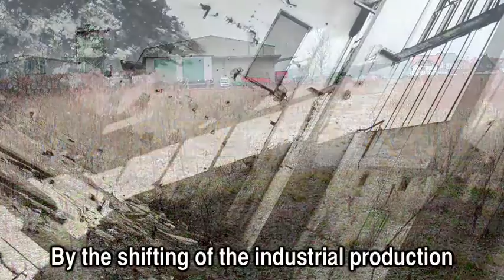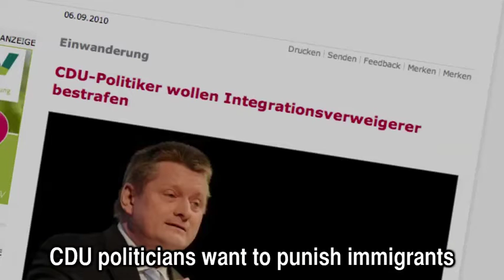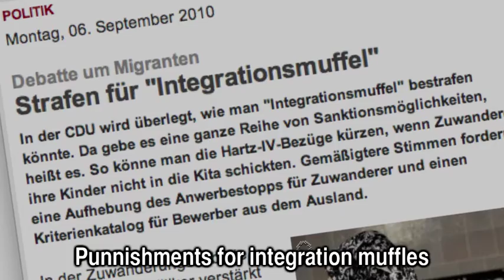Waste / Land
Part of MY GLOBAL LIFE - THE BANYAN TREE
A Youtube TV Magazine. Videoclips, animations, puppetry, soap opera, documentations, interviews, funny and serious stuff, made in workshops in Berlin-Neukölln in summer 2010. Directed by Alfred Banze, Christine Falk, Matthias Schellenberger, Berlin; Gunnar Friel, Düsseldorf; Susanne S.D. Themlitz, Lissabon; Juhani Koivumaki, Helsinki. Supported by Projektfonds Kulturelle Bildung Berlin